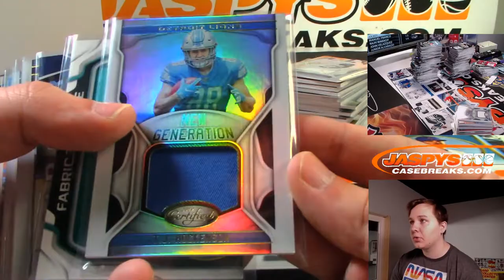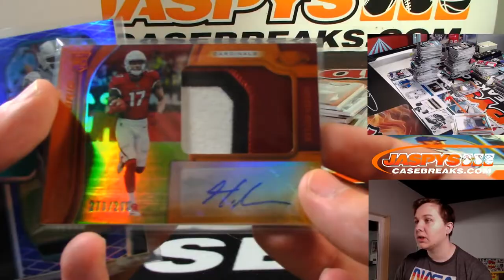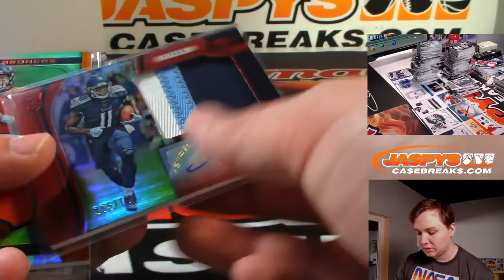*RECAP* 7/24 - 2019 Panini Certified Football 12-Box Case Break #1 *Pick Your Teams*